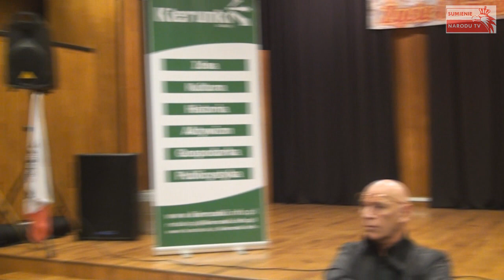Stanisław Michalkiewicz i Leszek Żebrowski Jedwabne a żydowskie roszczenia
Obóz Narodowo Radykalny oddział Pruszków jako organizator spotkania historyka Leszka Żebrowskiego oraz redaktora Stanisława Michalkiewicza pt. „wpływ zbrodni w Jedwabnem na kierunki polityki historycznej”.
Prelegenci wyjaśnią
- przyczyny i przebieg zbrodni w Jedwabnem,
- wpływ zbrodni na kształtowanie polskiej oraz zagranicznej polityki historycznej,
- potrzeby wznowienia badań i ekshumacji w Jedwabnem.